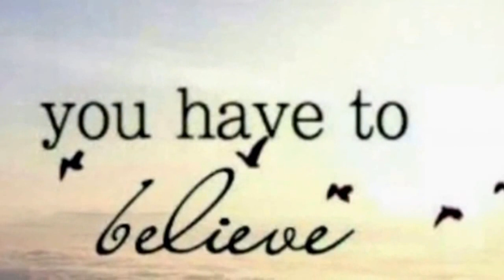IVF #1 Results Are In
Yay!!! We are finally pregnant!! Thank you so much for supporting me! Not sure why my audio cut out on the video it was working before upload so I am uploading that portion now sorry!